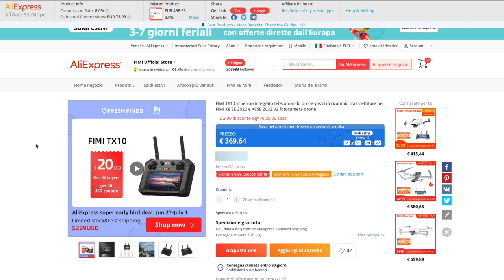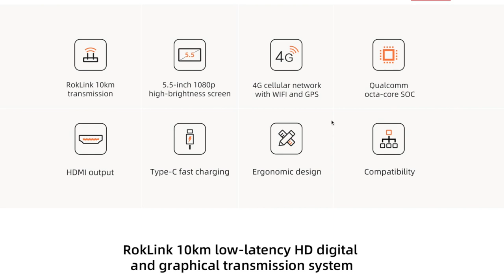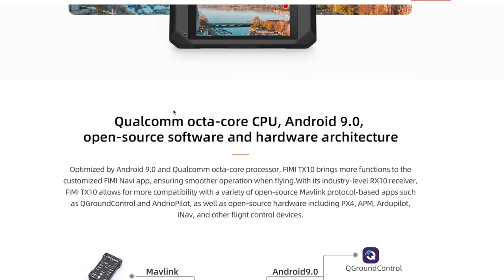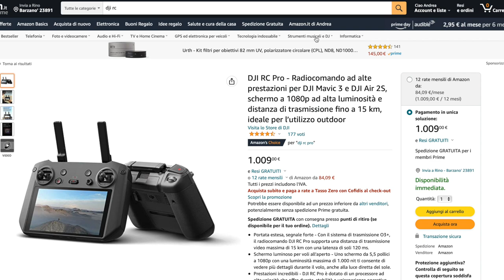E' ARRIVATO IL FIMI RC SMART CONTROLLER TX10 PER X8 SE 2022 E' UNO SPETTACOLO!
FIMI X8 SE 2022
FIMI X8 SE 2022 V2
FIMI CONTROLLER TX10

Link Utili

         ❖❖❖❖❖❖❖❖❖❖❖❖❖❖Contatti❖❖❖❖❖❖❖❖❖❖❖❖❖❖❖